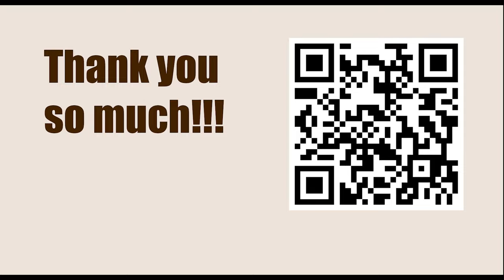American Cup 2023, Saint Louis, USA - Round: 2.3 || Wesley So vs Fabiano Caruana - March 20, 2023